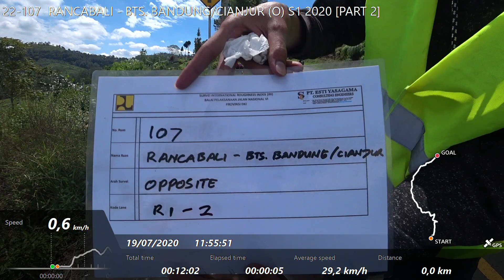22-107 RANCABALI - BTS. BANDUNG ATAU CIANJUR (O) S1 2020 [PART 2]